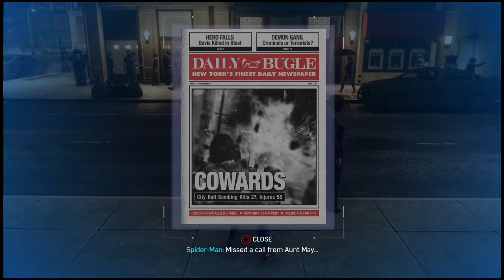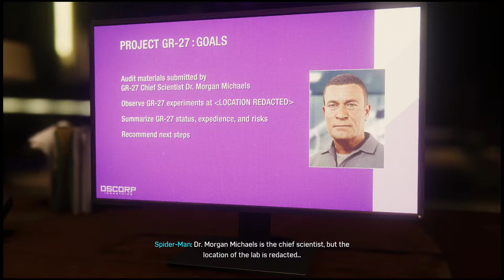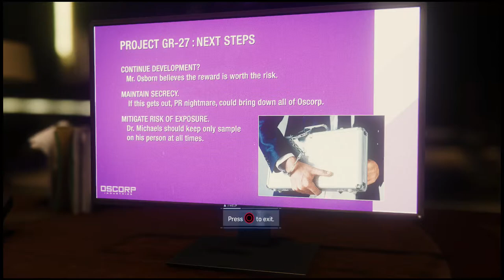Spider Hack | SPIDER-MAN | Part 12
Support Mish -

Join me as I web-sling my way through Manhattan as Peter Parker, SPIDER-MAN. Can he protect his city, and the people he loves, from gang bosses and corruption?~